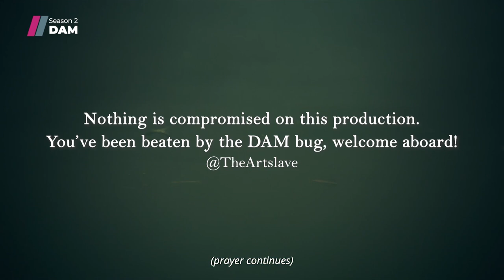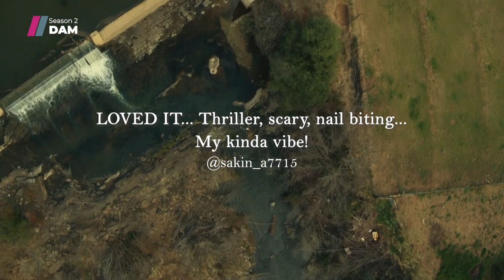DAM S1 & 2 Binge Promo | Showmax Original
There's something lurking in the water. We've seen it all and experienced all the emotions. Secrets were concealed and truths revealed! Binge Seasons 1 and 2 of DAMseries, now exclusive to Showmax.